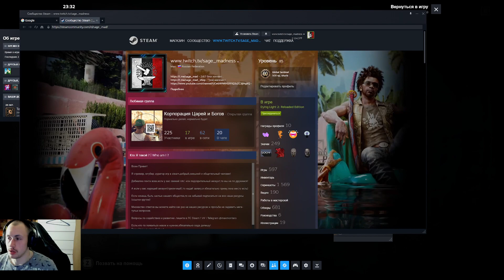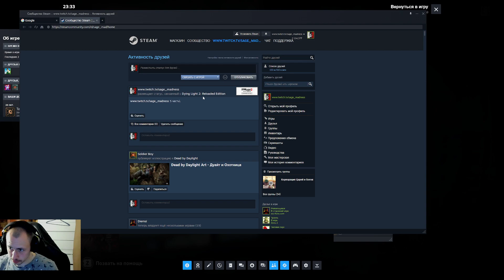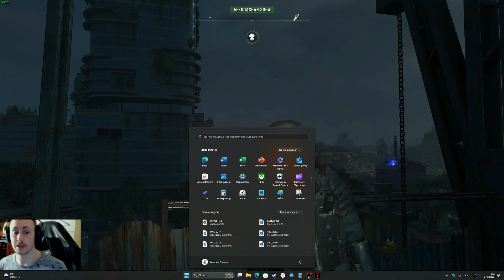Dying Light 2 Stay Human: Steam , часть 5, выживаем.